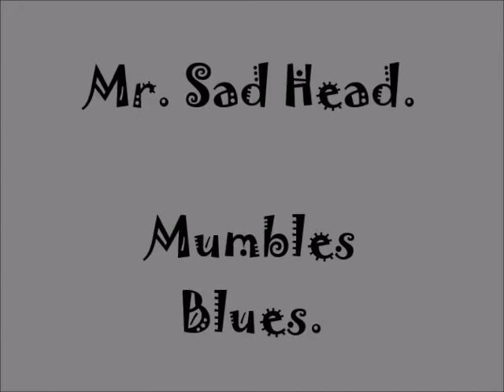Mr. Sad Head - Mumbles Blues.